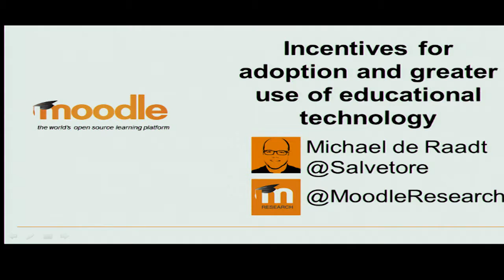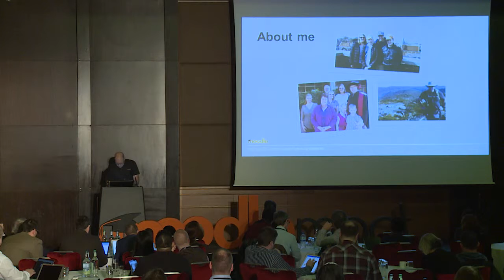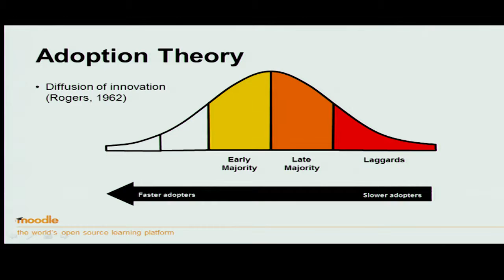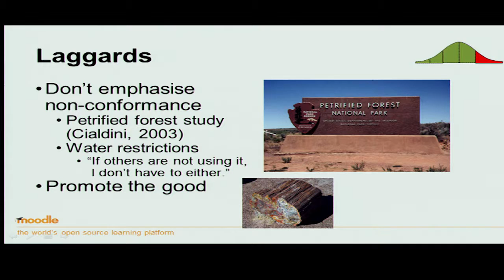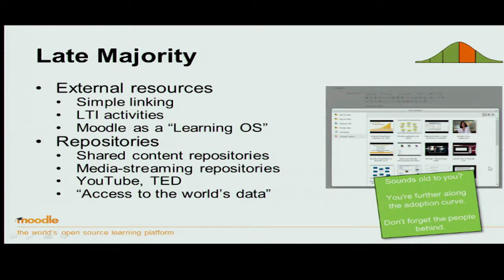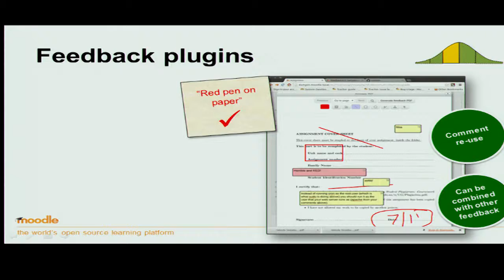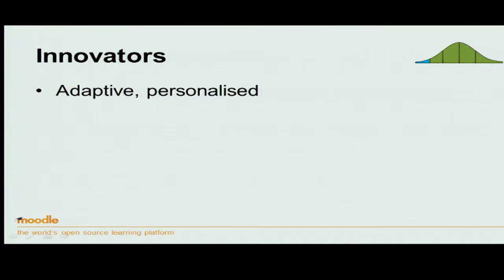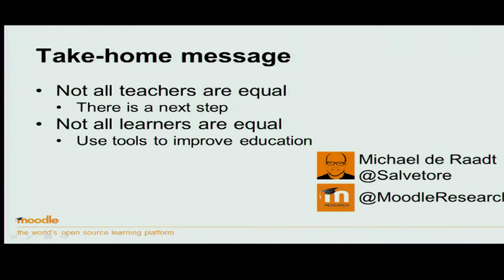Incentives for adoption & greater use of edtech | Michael de Raadt at MoodleMoot Ireland & UK 2016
MoodleMoot Ireland & UK 2016:
Incentives for adoption & greater use of educational technology

Michael de Raadt
- Research Director, Moodle HQ